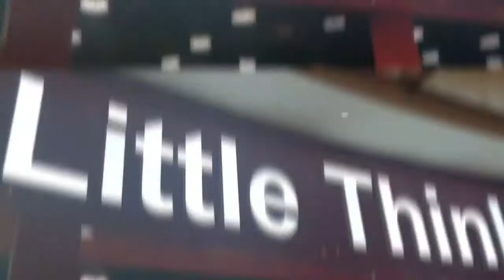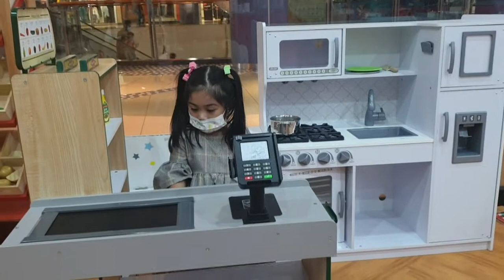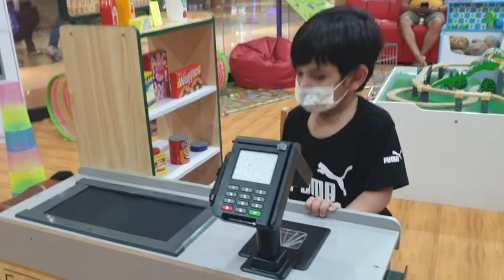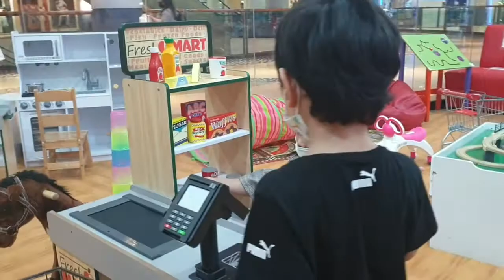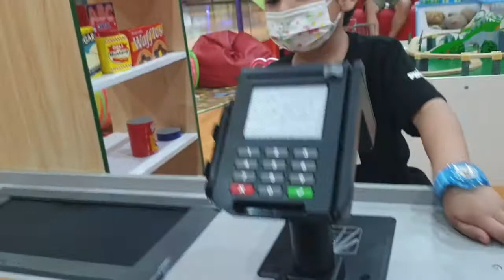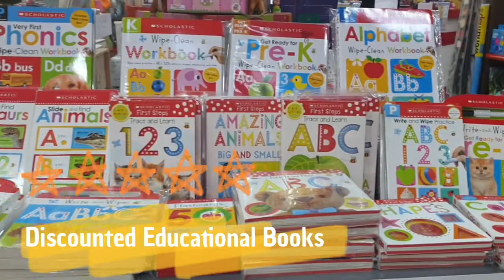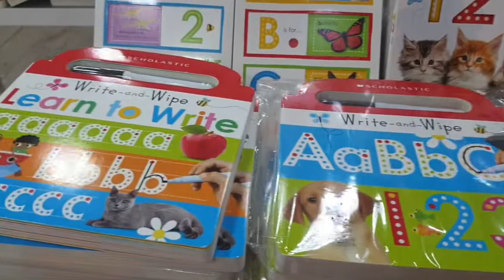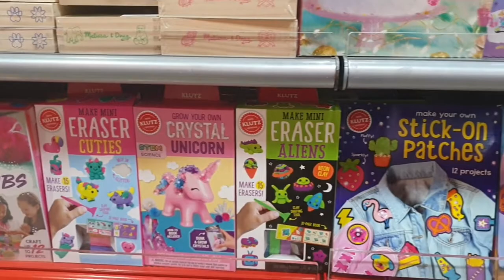Jiah and Tarek's Day Out at Little Thinker, Al Wahda Mall | OFW Family in UAE | Expat Life in UAE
Hi Friends, sharing with you another video, this time it's Kiddos moment. After a few months of lockdown,  were amusement centers in the malls are closed down. This time our babies were able to enjoy again going out and play with other kids in the mall,  but of course still with proper precautionary for the safety of our little ones.

Little Thinker is situated at Al Wahda Mall is a shop that provides a great alternative and educational products that allow kids to use their imagination instead of being guided by a computer chip.

Little Thinker is the strategic partner with Melissa & Dough, BigJigs, Keycraft, Learning Resources, and much more. Little Thinker added in its range educational wooden items and puzzles that further challenge the learners mind, encourages the development of problem-solving, enhances coordination and recognition skills, develop spatial relationships for students to have patience and perseverance. Material for arts and crafts, picture books, activity books, re-told fairy tales, and children's classics are part of the collections.

LITTLE THINKER, AL WAHDA MALL, KIDS LEARNING, UAE, ABU DHABI, FILIPINO EXPAT IN ABU DHABI, OFW FAMILY IN ABU DHABI. CHILD'S LEARNING,